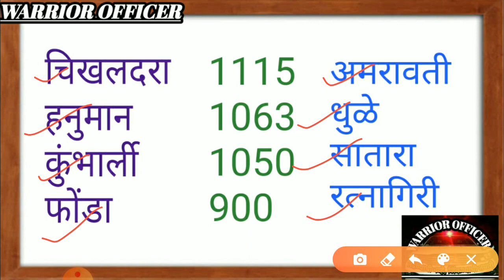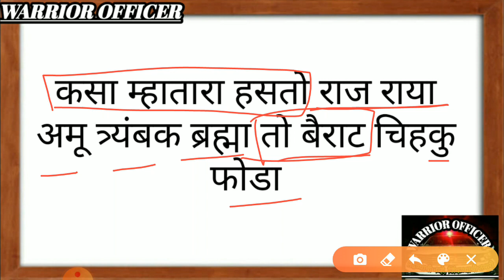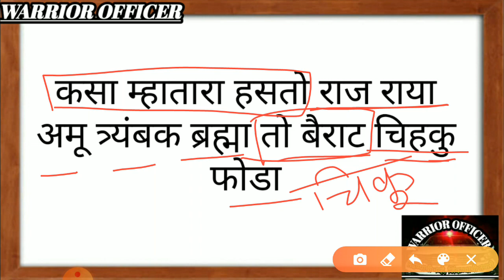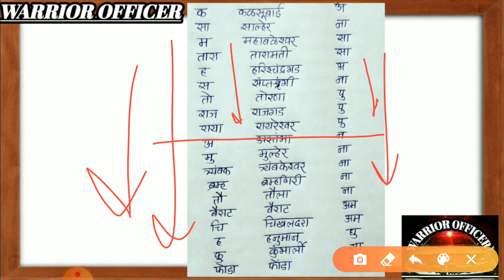महाराष्ट्रातील शिखरे चढता-उतरता क्रम Trick by SUPRIYA mam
महाराष्ट्रातील शिखरांचा क्रम स्वरूपात
महाराष्ट्राचा भूगोल अभ्यासताना महत्त्वाचा घटक म्हणजे महाराष्ट्रातील शिखरे व डोंगररांगा
सोप्या भाषेत व मजेशीर Trick च्या स्वरूपात हा घटक अभ्यासा.